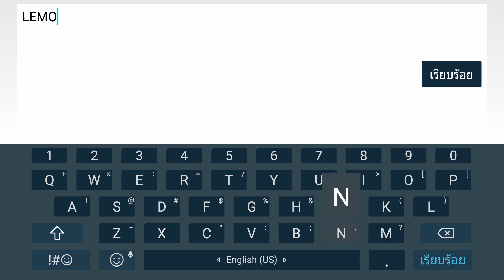Angry bird Island | Android Review!!